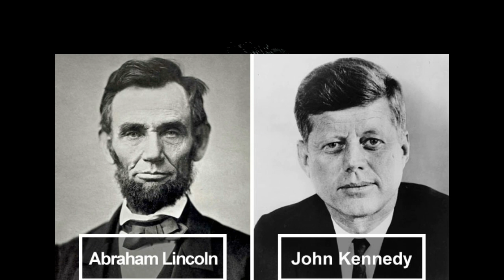സ്വന്തം മരണത്തെ പ്രവചിച്ച മനുഷ്യൻ | Death of abraham lincoln | Coincidence | tsd talks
സ്വന്തം മരണത്തെ പ്രവജിച്ചവൻ
Did the famous writer Mark Twain predict his own death? Well if he didn't then it was a major coincidence.
how did abraham Lincoln and john f kennedy dead

  For more
കൂടുതൽ വിവരങ്ങൾക്ക്
●Say hai on instagram
○ tsd_talks

○ _basithkmr_

● Watch Interesting facts and Motivational videos on Youtube